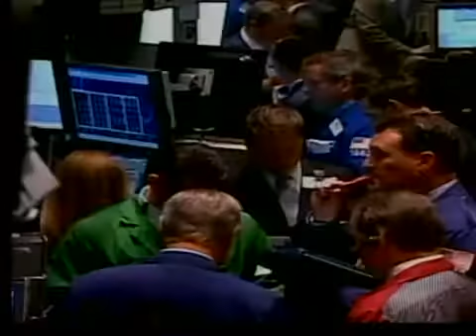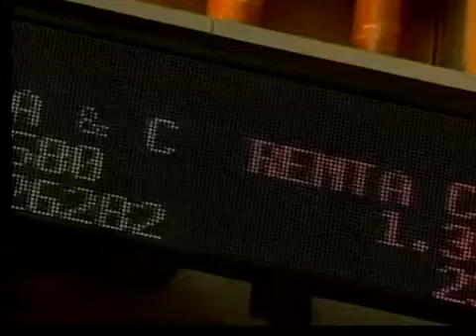How Does Monday's Stock Market Crash Affect You?